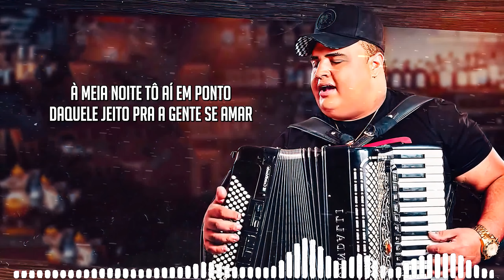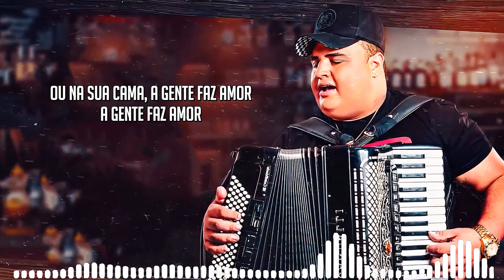MEIA NOITE (Você tem meu Whatsapp) - Tarcísio do Acordeon (Letra/Lyrics) | Super Letra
Letra:

Cê vai deixar a porta aberta
Para o nosso encontro
À meia noite tô aí em ponto
Daquele jeito pra a gente se amar

Faz tempo que eu estou te olhando
E te desejando
E você sabe ficar disfarçando
Pro seu marido não notar

Eu sei, você tava carente
Pois já me falou
Mas na verdade foi eu quem gostou
Quando a gente fez amor

Cê tem meu WhatsApp e quando der vontade
Se sentir saudade, se sentir carente
Ou lembrar da gente
Me chama que eu vou

No sofá da sala, na rede armada
Dentro do banheiro, embaixo do chuveiro
Ou na sua cama, a gente faz amor
A gente faz amor

Músicas 2020
Sertanejo 2020
Top Sertanejo
Sertanejo Top
Sofrência 2020
Gustavo Mioto
Pablo Antigas
Tayrone
Tayrone Cigano
Silvanno Salles
Silvano Sales
Silvano Salles
Tayrone 2020
As Melhores Músicas de Arrocha
Melhores Arrocha
► Léo Santana

☛ Não recarregue